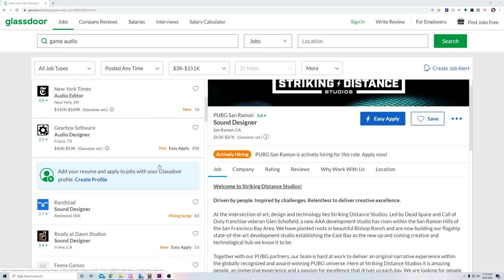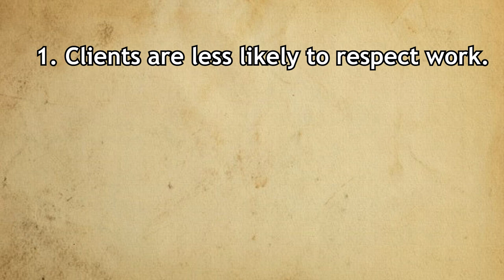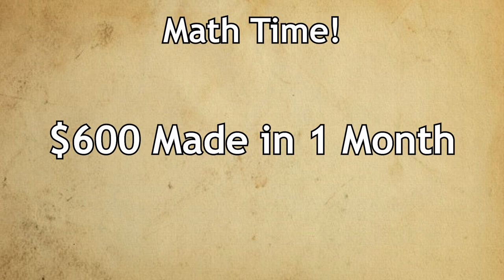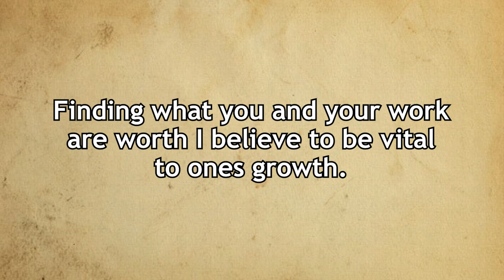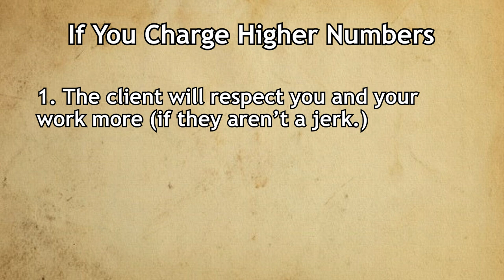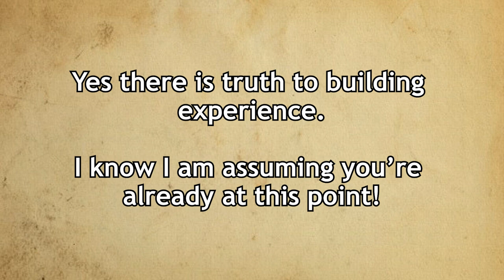Why You Should Be Charging More for Your Game Music NOW!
We've all been there starting out in writing game music. Low rates, not knowing how much to charge. But what if I told you that starting out by charging something as low as $20 per minute can actually hurt you in the long run? And that once you've got a portfolio under your belt, you need to start thinking a bit differently regarding pricing?

I'll break down some different ways to think about payment, to really see if you're undercharging yourself, and why charging more gives you more respect! I won't cover everything in this video, rather this is a series that I'm going to be running over a few videos, maybe with some other stuff interspersed!

Get involved with game music! Check out the server of game composers Beats to Play Games to!

Stay awesome everyone!